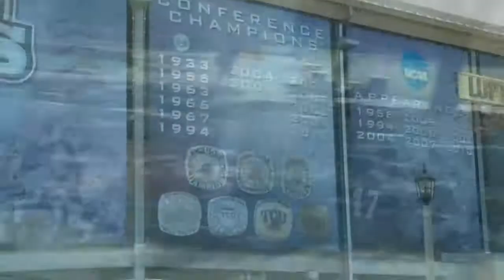KU BASEBALL TCU TRIP